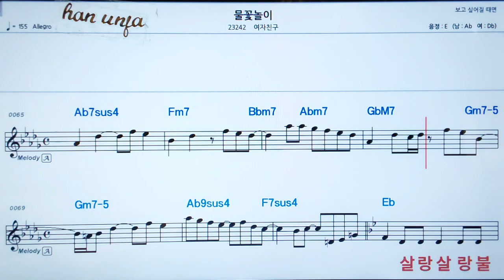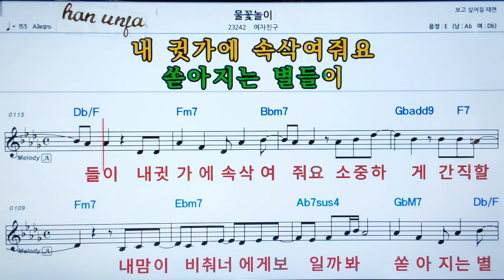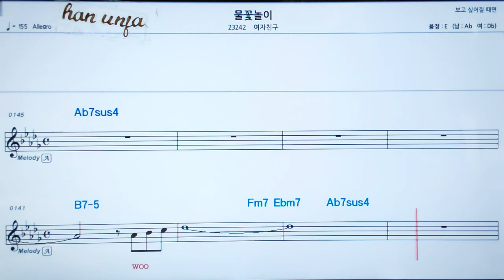💖물꽃놀이/여자친구 👍MR,가라오케 악보 코드 가사 ,Karaoke반주